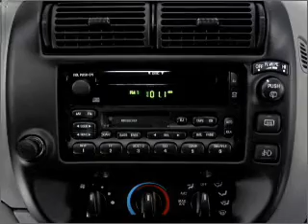2000 Ford Explorer - Sherman TX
Year: 2000
Make: Ford
Model: Explorer
Trim: XLT
Engine: 4.0 liter 6 cylinder 12 valve
Transmission: Automatic
Color: Blue
Mileage: 0
Address:
2500 Texoma Pkwy